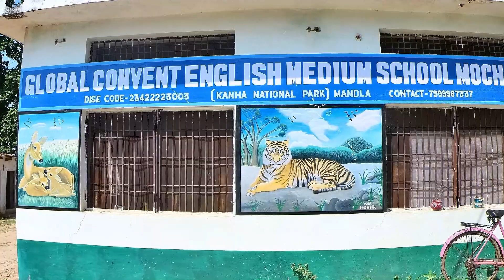कान्हा के जंगलों मे भविष्य तराशने मे लगा स्कूल - GLOBAL CONVENT ENGLISH SCHOOL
आप सभी कान्हा नैशनल पार्क के बारे मे जानते  होंगे। पर क्या आपने सोच है, वो जो आपको जंगलों मे जानवरों से इन्ट्रोडूस कराते है, उनका जीवन कैसा होगा। अपने गौर किया होगा गाइड बहुत सी लैंग्वेज बोल लेते है, वो कैसे।
और कैसे कान्हा के बच्चों के लिए इंग्लिश language सीखना कितना जरूरी है,  ताकि वो दुनिया से जुड़ सके। एक स्कूल संचालक की, अपना स्कूल कान्हा के क्षेत्र मे खोलने की सोच की कहानी।